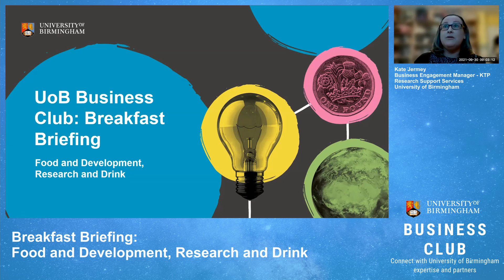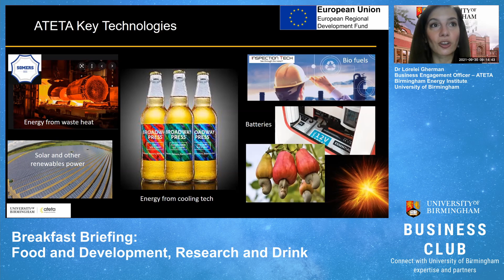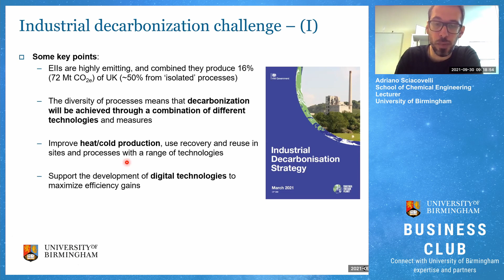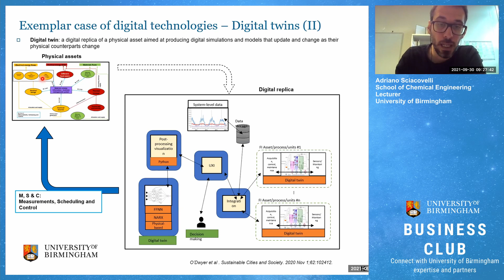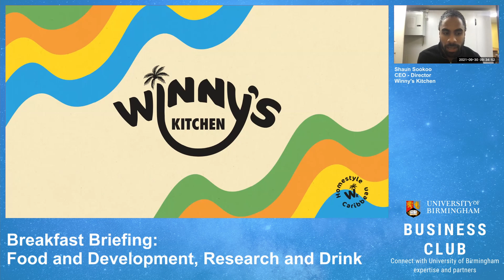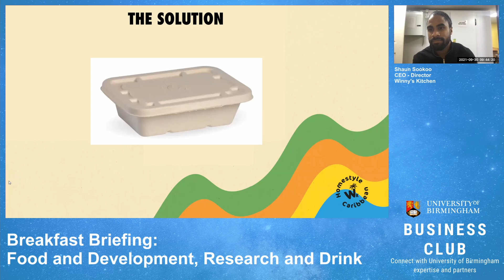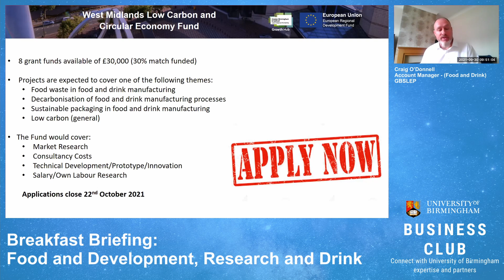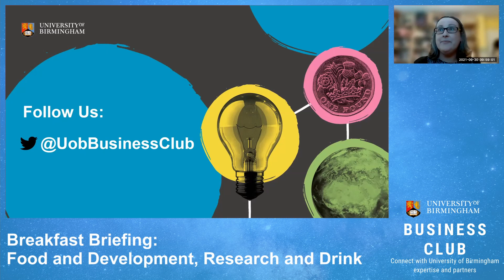UoB Business Club - Breakfast Briefing - Food and Development, Research and Drink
Join UoB Business Club to discover how the University of Birmingham is promoting and giving support to SMEs within the food and drinks industry as well as the goal of lowering carbon emissions.

Hear from businesses who have benefited from the University of Birmingham's support and find out more about how we can help your business. It may be saving money on new and innovative packaging, helping your business reach their sustainability goals or identifying waste and cutting costs using the skills and technologies at our disposal.

Speakers include
Dr Lorelei Gherman
ATETA Project, University of Birmingham

The ATETA project aims to promote research and innovation in the adoption of zero carbon energy technologies for eligible SME’s across several Local Enterprise Partnership areas. The project provides SMEs with access to a team of Knowledge Exchange Fellow’s who work with businesses in the University's state-of-the-art research facilities to identify ways to improve efficiency, identify new market prospects, test and demonstrate new ideas and ultimately grow businesses. To date the programme has succeeded in generating a net income of almost £25 million for the local economy.

Dr Adriano Sciacovelli
School of Chemical Engineering, University of Birmingham

Adriano Sciacovelli is a Lecturer in the School of Chemical Engineering working within the Birmingham Centre for Energy Storage. His research focuses on the design of new materials and devices to store hot and cold thermal energy for more efficient and sustainable energy systems. He works on multiple EPSRC and industrial projects.

Dr Sciacovelli has published more than 40 papers in international journals and regularly gives talks at international conferences. He has been recently awarded with the U21 Staff Fellowship and with the Edward F Obert Award from the American Society of Mechanical Engineering.

Adriano collaborates with various research group across Europe including institutes in Germany, Spain and Italy. He is a passionate researcher and he regularly engages with stakeholders and general audience as dissemination activity.

Shaun Sookoo
CEO, Winny’s Meals, SME

Shaun founded the company as “Winny’s Meals” in 2017. Three years later, Shaun took the company out of Winny’s kitchen and into its own premises in Birmingham – from where they extended the business and now deliver over 2000 meals a week to customers all over the UK.

Shaun is not only the CEO and director of Winny’s Kitchen, he’s also an author and founding member of Little Black Truth – a platform to educate and inspire positive change.

The ATETA project provided support to Winny’s Meals by completing an evaluation of packaging options for chilled food packaging. ATETA undertook a study to identify different packaging for chilled goods to help Winny’s Meals sustainability goals.

Craig O'Donnell
Account Manager, GBSLEP

The Growth Hub is the home for advice, guidance and funding for businesses and entrepreneurs across the Greater Birmingham area. We offer impartial, no-cost advice from our team of account managers and expert business advisers online and in person, working with many specialist partner organisations in public and private sectors. Working closely with businesses and listening to the challenges they face, enables us to look at tailored solutions that are multifaceted in delivery. Our aim is simply to make businesses we work with as successful as they can be. Our region covers nine local authorities: Birmingham, Solihull, East Staffordshire, Cannock Chase, Lichfield, Tamworth, Redditch, Bromsgrove and Wyre Forest.

About UoB Business Club
The University of Birmingham Business Club is a network that gives businesses and academics the opportunity to meet and develop mutually beneficial collaborations. The Club's Breakfast Briefings are themed around business-relevant presentations and networking time. The event is free of charge with refreshments provided and the University's business engagement team on hand to answer any questions.